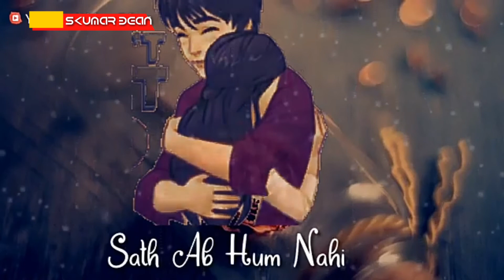Kaash Tu Mila Hota WhatsApp Status | Jubin Nautiyal | Romantic WhatsApp status |Skumar Bean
No copyright only Entertainment purposes only New Video Uploaded Watch bada Kaash tu mila hota WhatsApp status Businesses Enquiry - ♥️ Breakup bf gf WhatsApp status♥️ ♥️Arijit Singh WhatsApp status♥️ ♥️ valentine's Day special WhatsApp status ♥️ ♥️Lover WhatsApp status ♥️ ♥️Sad WhatsApp status ♥️ ♥️ Romantic WhatsApp status ♥️ ♥️ Heartouching WhatsApp status ♥️ PleaseSuscribe JubinNautiyal KaashTuMilaHota SkumarBean This video Created Made By Skumar Bean You Have any problem in problem in my video Email Contact & the video will be removed immediately No copyright only entertainment purposes only This video make this with people demand Kaash Tu Mila Hota Song Lyrics – Jubin Nautiyal | Code Blue Jubin Nautiyal Kaash Tu Mila Hota Song Lyrics Kal jo na tujhse mila main hota Aaj na bichadne ki baat ye hoti Na toh tujhe khone ka khauf hi hota Na hi tujhe paane ki aas hi hoti Kaash pahle tu mila hota Thoda sa bura hoke Ja humse juda hoke Jee le tu bewafa hoke Ja humse juda hoke Jee le tu bewafa hoke Kabhi maine chaha Tujhe khud se jyada Mere baad iski gawah tum hi ho Juda hoke tujhse Mila na main khud se Mujhe dhundhne ka pata tum hi ho Main toh kar loon sabar Maane dil na magar Kaash pahle se pata hota Jaoge khafa hoke Ja humse juda hoke Jee le tu bewafa hoke

DESCRIPTION
Song Name – Kaash Tu Mila Hota
Singer – Jubin Nautiyal
Lyrics –Arafat Mahmood
Movie – Code Blue

Status and Ringtone world